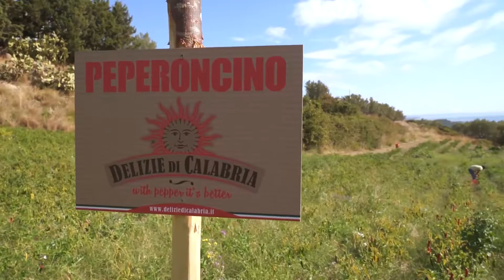Христина Шлюз - Острів Калабрія, Італія (сюжет до програми ТЕМА: ЛІТНІЙ ВІДПОЧИНОК)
Місце на самому носику Італійського чобітка.
Чим славиться Калабрія.